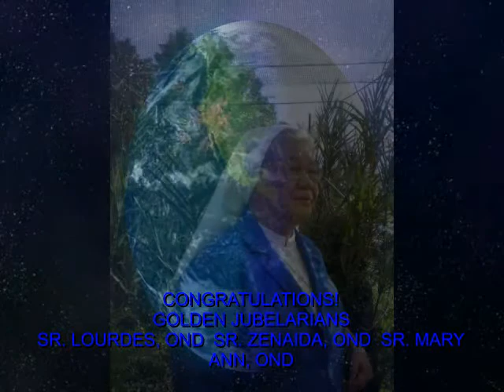OND SISTERS GOLDEN JUBILARIANS 2010, COTABATO CITY, PHILIPPI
"PLEASE HIM ALWAYS"